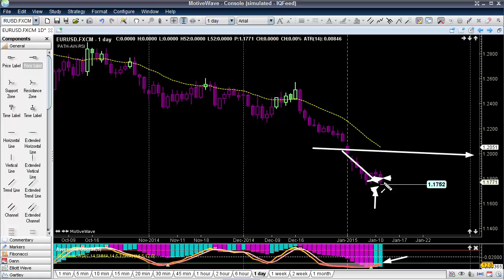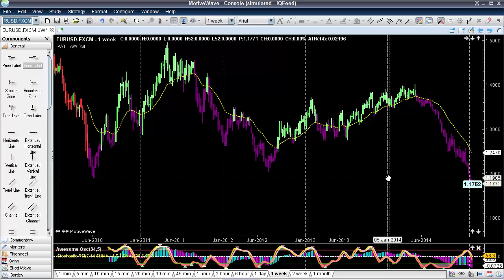Learn Day Trading Strategies - Technical Analysis Signals